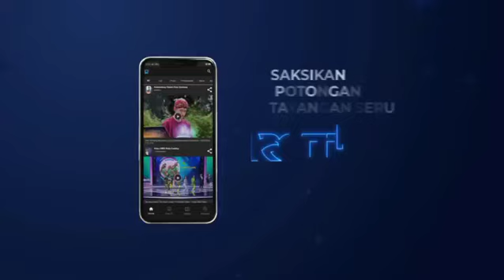Dijamin lucu & seru! Upin & Ipin The Movie - Keris Siamang Tunggal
Kali ini Si kembar Upin & Ipin siap berpetualang  untuk menyelamatkan Kerajaan Inderaloka dari ancaman Raja Jahat! Kira-kira misi mereka berhasil ga ya? Ikuti keseruannya di Program Spesial Akhir Tahun, Upin & Ipin Keris Siamang Tunggal Kamis 31 Desember 2020 pukul 18.00 WIB di